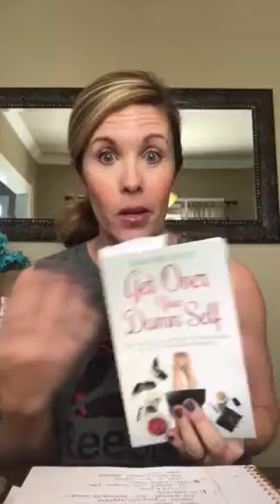Messaging 101 - Day 2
Be authentic: Less is more: Listen and Learn